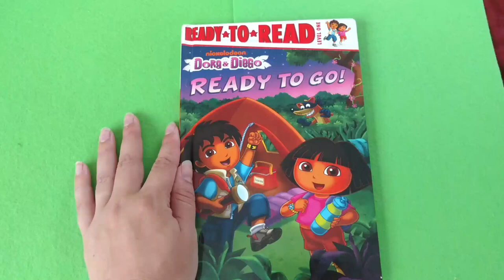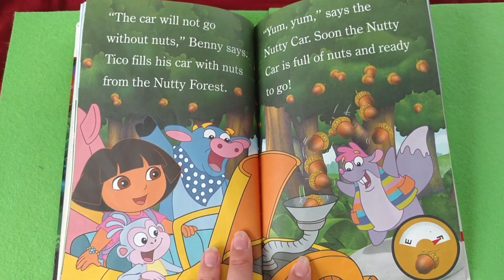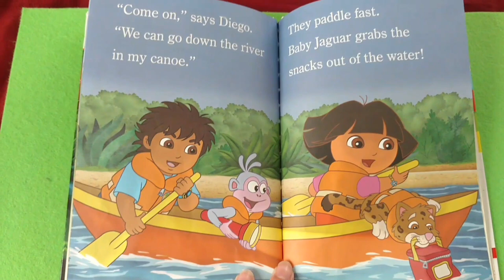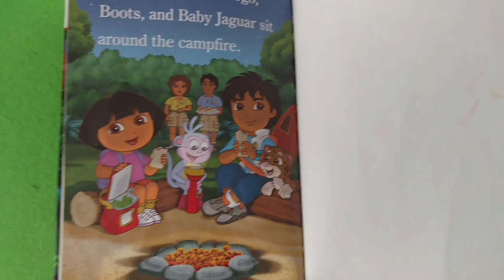Dora and Diego Ready to Go Book!